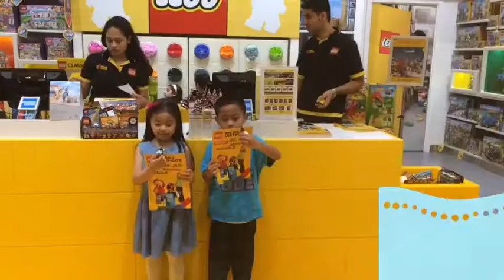Legominibuild February 2017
Hello Brick Builders! We're happy to present this month's lego mini build RACCOON with my friend, Yana. Hope you enjoy watching.